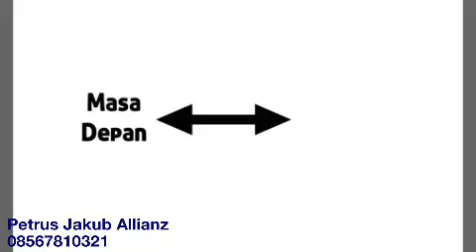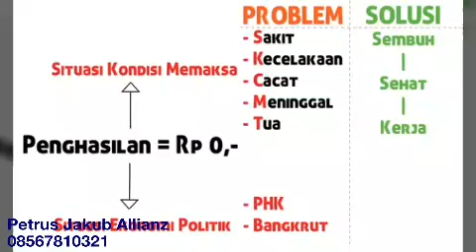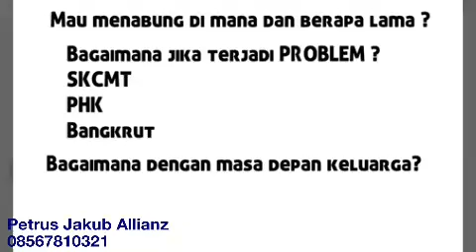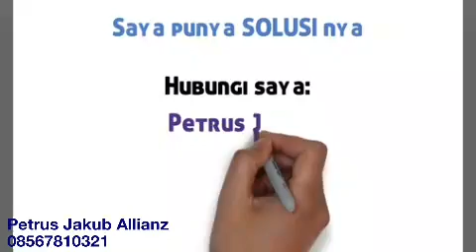Proteksi Penghasilan (Income Protection)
Petrus Jakub Allianz
Satuyangterpenting.wordpress.com